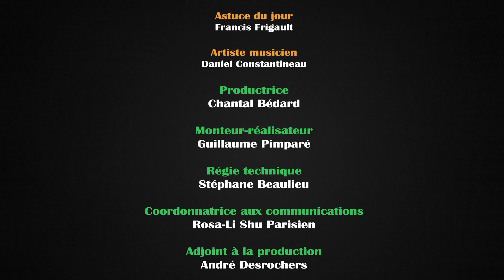GAMES-TU? | ÉPISODE 1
Voici le 1er épisode de la nouvelle série qui met à l’avant plan la communauté numérique de Vaudreuil-Soulanges dans un tournoi épique de 90 min. à travers le jeu Rocket League. Cette semaine la musique d’ambiance est fournie par l’artiste musicien Daniel Constatineau. Et toi, games-tu? Derpy-PoutineDansante   StrawberryWolvs-CrackerBarrels